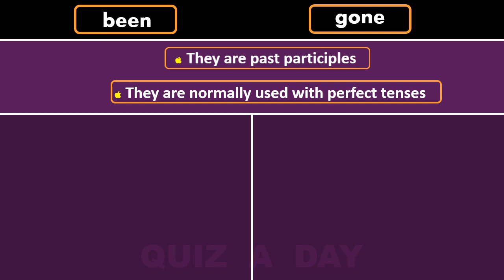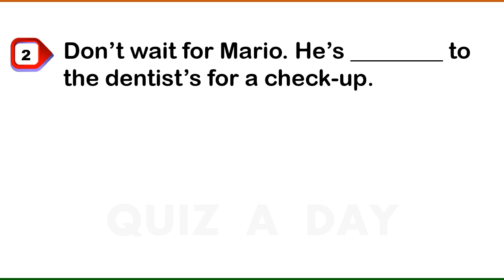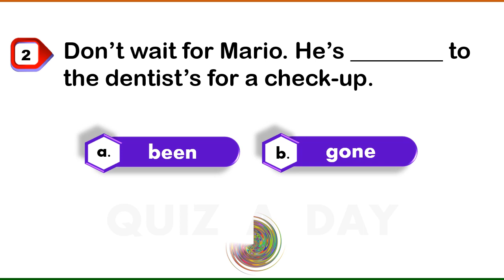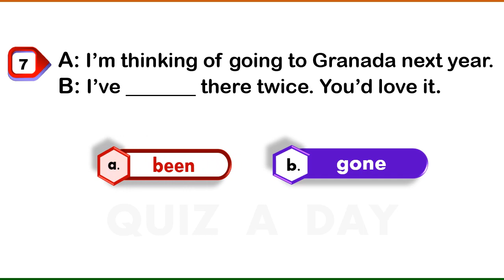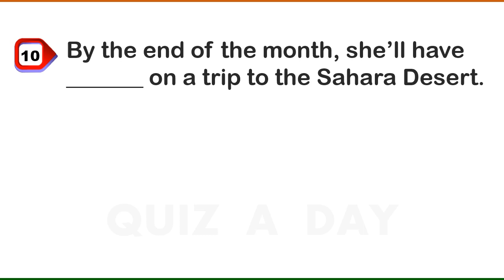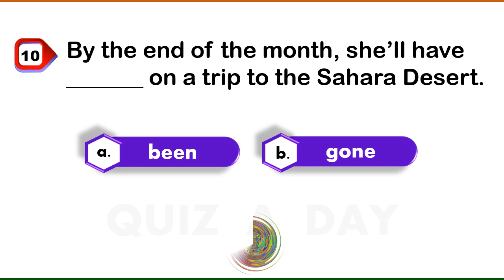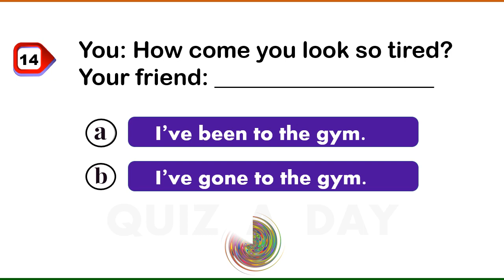Been or Gone / What's the difference? / 15 Questions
Time stamps
0:00  Introduction
0:14  Difference between Been & Gone
0:59  Q1
1:13  Q2
1:27  Q3
1:44  Q4
1:55  Q5

2:09  Q6
2:23  Q7
2:37  Q8
2:51  Q9
3:05  Q10

3:19  Q11
3:33  Q12
3:47  Q13
4:02  Q14
4:18  Q15